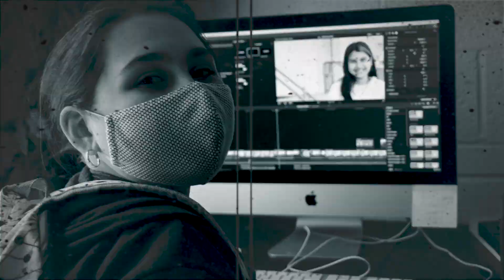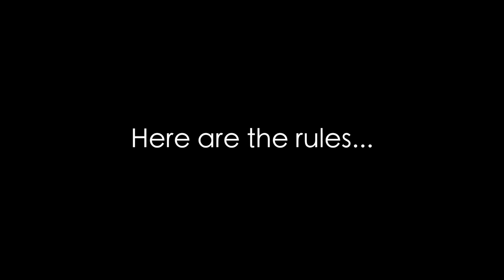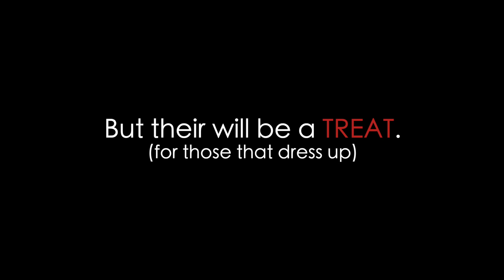10-28-20 (Wednesday)b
Announcements for Granite Park Junior. Wednesday the 28th of October.
1. Costumes Okay Tomorrow (Thursday)
2. No Hoodies
3. No Straps
4. No Play Fighting/Horse Play